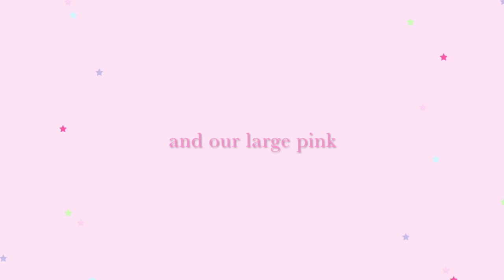The Fairy Nice Christmas Photo Challenge | O'Tannenbaum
A magical Christmas tree scene outside the Fairy Door for our Christmas photo challenge 2019.

Come and learn how to create a magical adventure outside the Fairy Door in our Secret Fairy Circle.